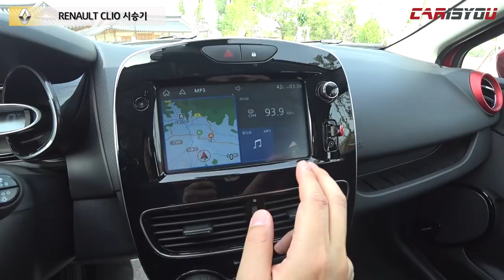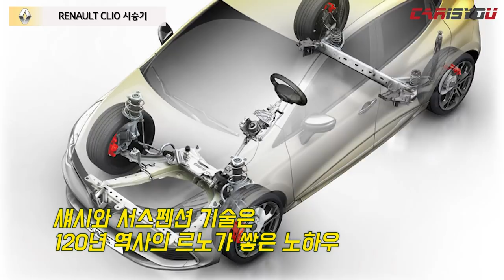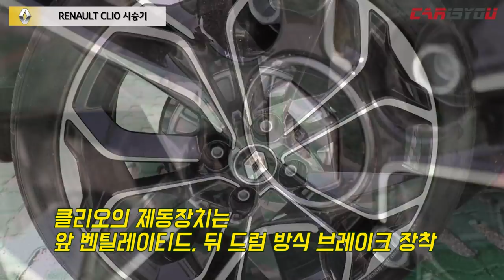르노 클리오 '정말' 솔직한 시승기!(2018 Renault Hatchback CLIO 1.5 INTENS Review)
강릉에서 개최된 르노 클리오 시승행사에 참석해 외관/실내를 꼼꼼하게 살펴보고, 주행소감도 영상으로 담았습니다.
시승현장으로 함께 가시죠!